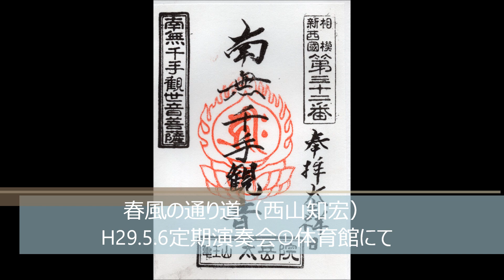春風の通り道（西山知宏）H29.5.6定期演奏会①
*メンバー向けの参考音源です。鑑賞用ではないのでご了解ください。
H29.5.6定期演奏会の様子です。体育館にて